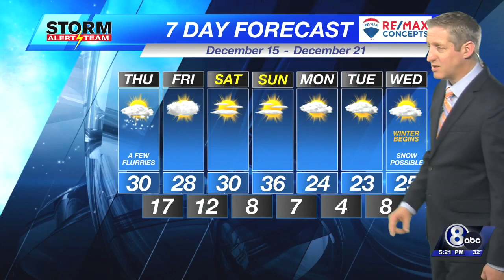Wednesday Evening KLKN Forecast - December 14, 2022